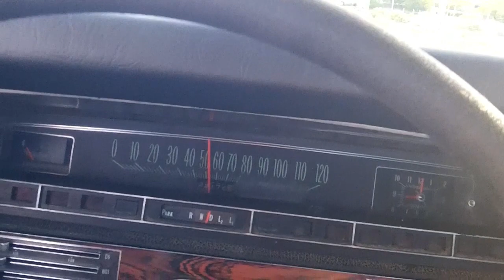1969 Impala 396 drive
Out for a short drive in the triple Black Rat powered 69 Impala